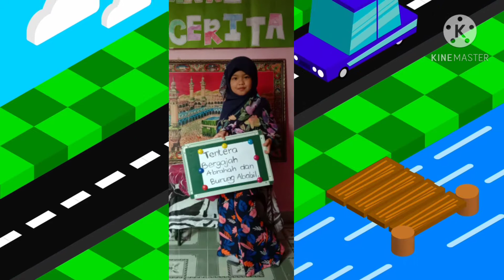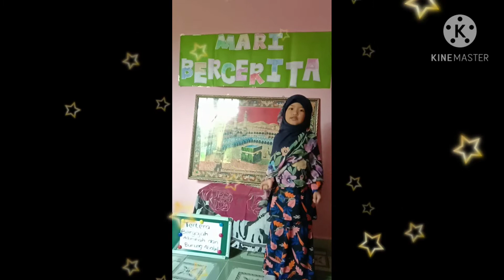Kakak Huda bercerita(tentera bergajah Abrahah menyerang Kaabah)